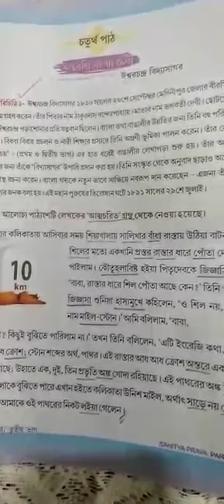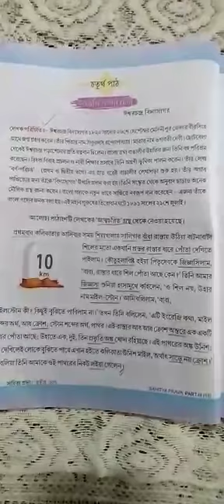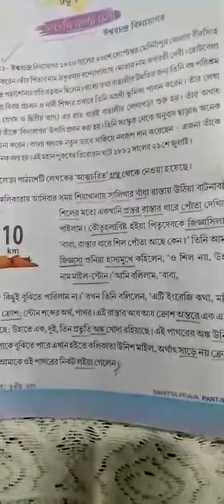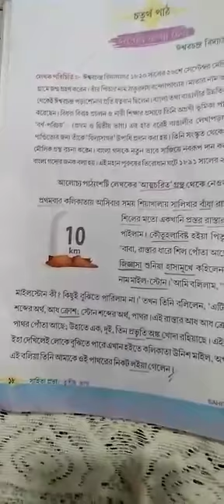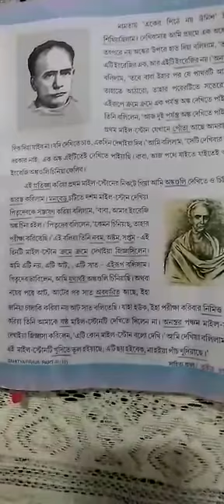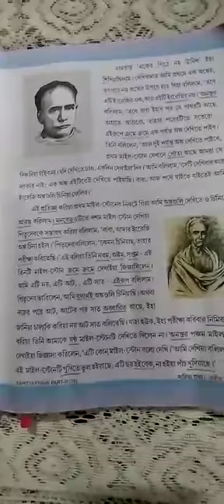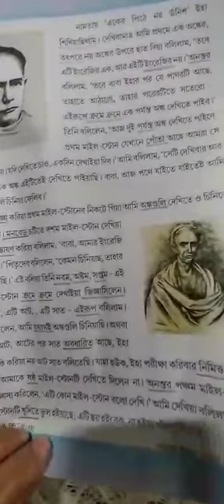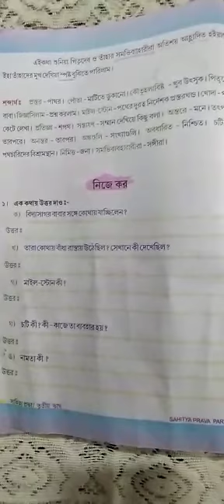Class 3 Bengali literature INGREJI SANKHYA CHENA (PART 1)